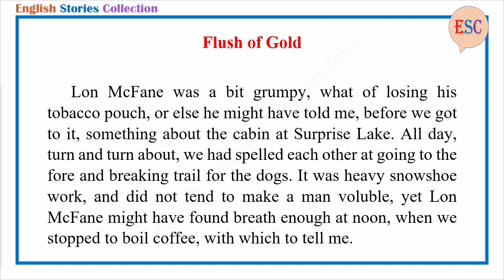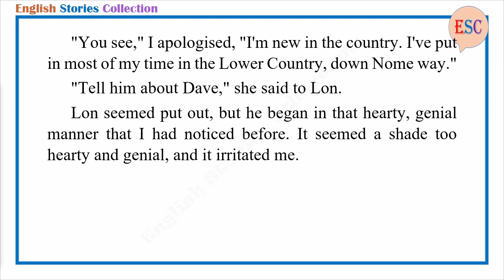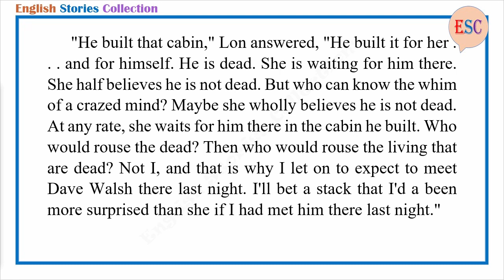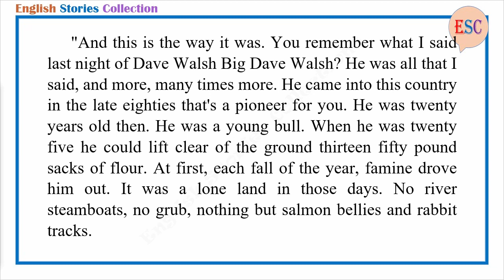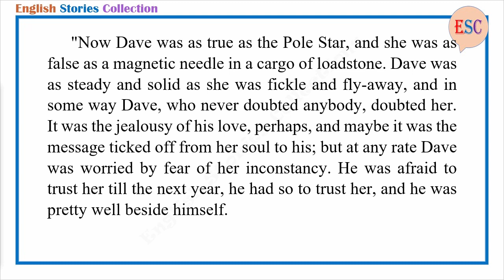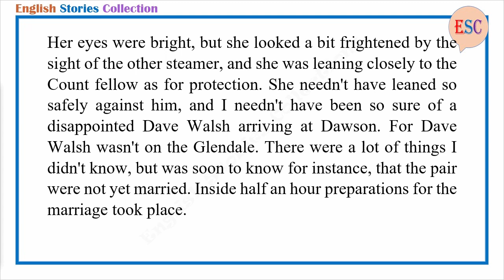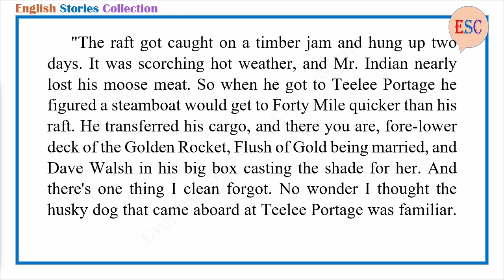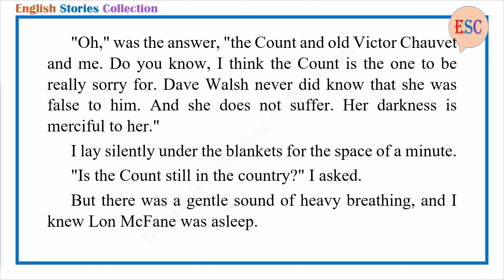Learn English Through Story - Flush of Gold by Jack London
Story title: Flush of Gold